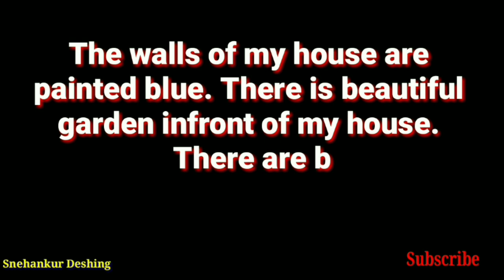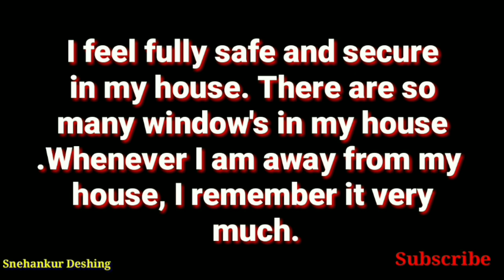Best Essay on My House/My House Essay/Essay on My Home/Snehankur Deshing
My House

This is my house. My house name is Sweet Home. I live with my father, mother and a sister in this house. There are three rooms full of sunlight and fresh air. The walls of my house are painted blue.
There is beautiful garden infront of my house. There are beautiful trees of Rose, Jasmine, and other so many flowers.